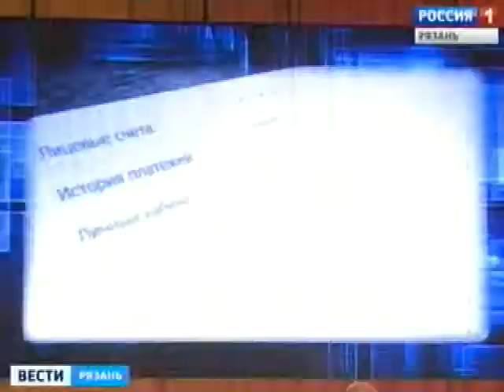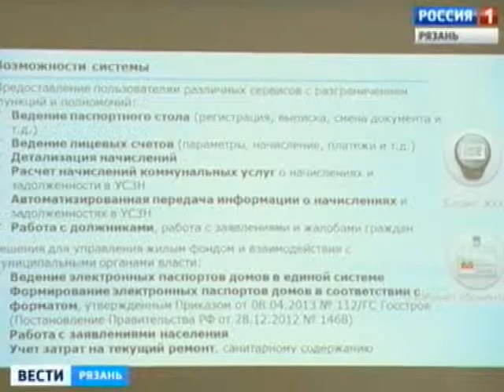В Рязани стартовал конкурс разработок в сфере IT-технологий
В эти дни в Рязани проходит Всероссийский конкурс проектов региональной и муниципальной информатизации. Это информационные разработки, которые помогают налаживать интерактивную работу во всех сферах городской жизни. В финал вышли 37 проектов, многие из которых уже применяют на практике. От Рязанской области в финале две разработки.